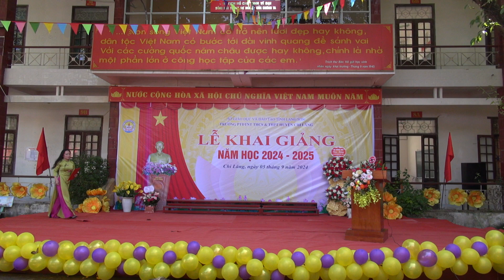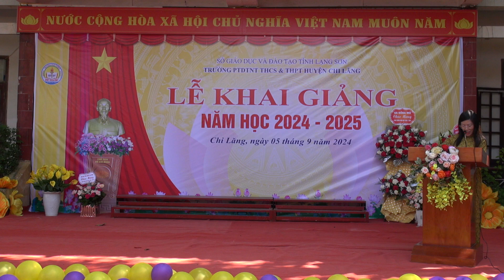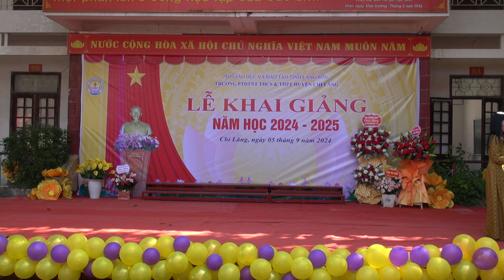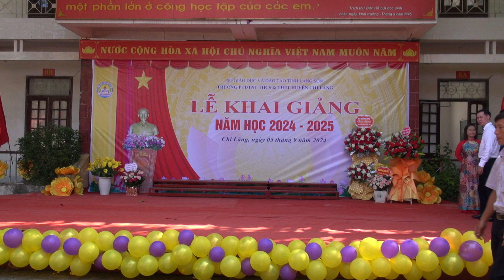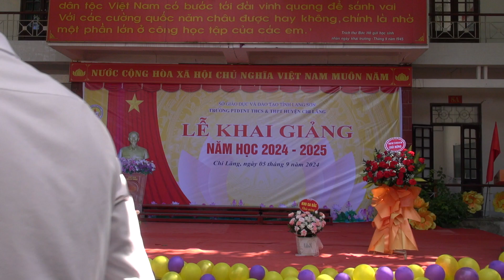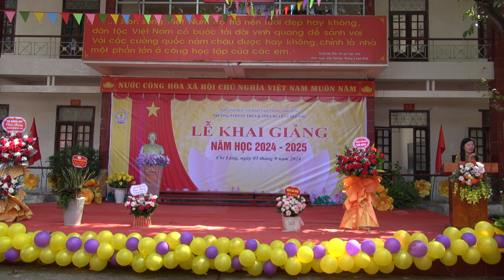KHAI GIẢNG NĂM HỌC 2024-2025